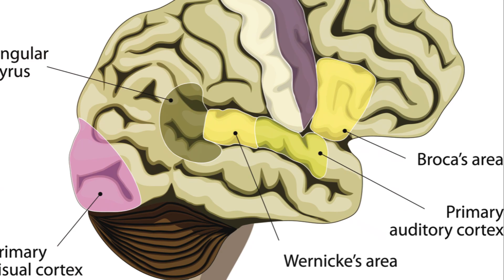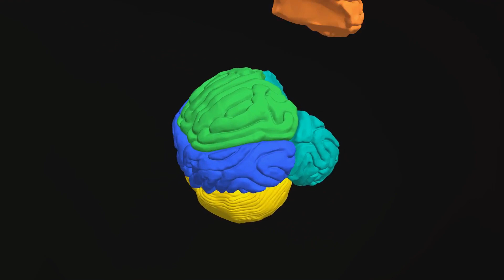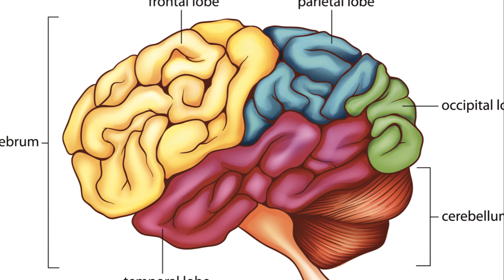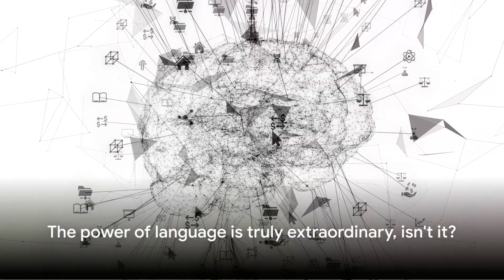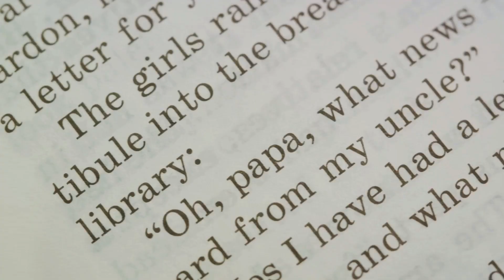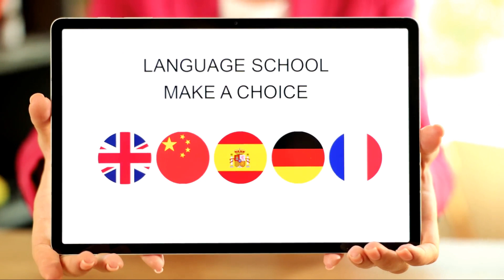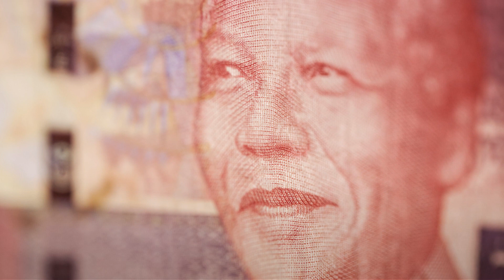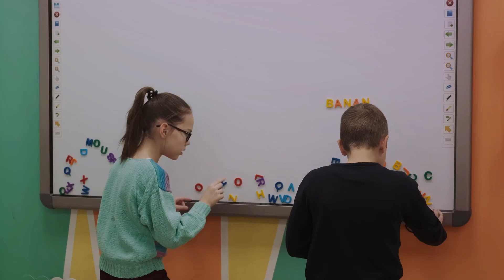What Happens to Your Brain When You Learn a Foreign Language?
If you want to be become a Superhuman, learning a foreign language is one of the things that will make it possible. Find out the amazing transformations that happen in your brain when you become bilingual!